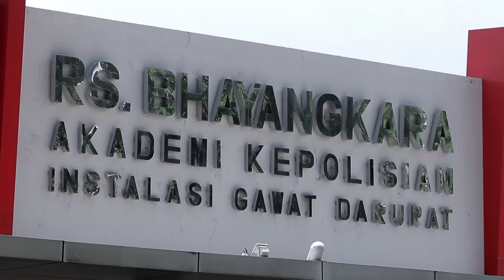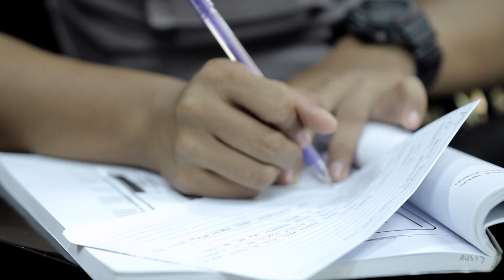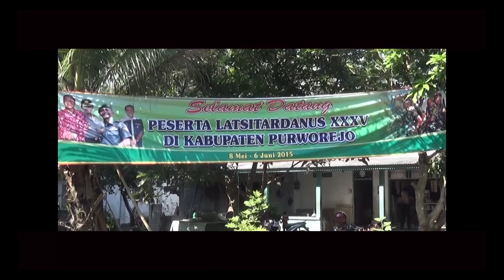PROFIL AKPOL "SELAYANG PANDANG AKADEMI KEPOLISIAN 2017 (BAHASA INDONESIA)"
Akademi Kepolisian atau sering disingkat Akpol adalah sebuah lembaga pendidikan untuk mencetak perwira Polri. Akpol adalah unsur pelaksana pendidikan pembentukan Perwira Polri yang berada di bawah Kalemdikpol (Kepala Lembaga Pendidikan Polri). Berdasarkan Peraturan Kapolri Nomor 21 Tahun 2010, Akpol bertujuan untuk menyelenggarakan pendidikan pembentukan Perwira Polri tingkat Akademi dan lama pendidikan adalah 4 tahun dengan output pangkat Inspektur Polisi Dua (Ipda). Pendekatan pendidikan melalui metode pembelajaran, pelatihan dan pengasuhan. Akpol tergabung sebagai anggota INTERPA (International Association of Police Academies) dari 36 negara anggota lainnya.